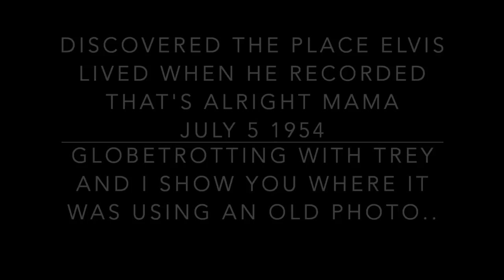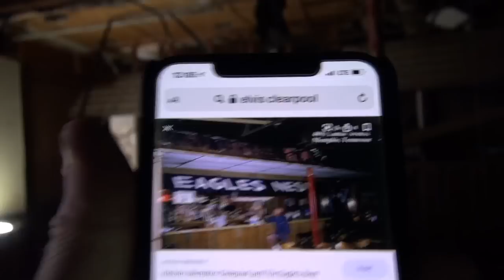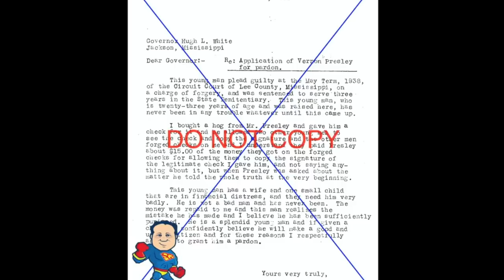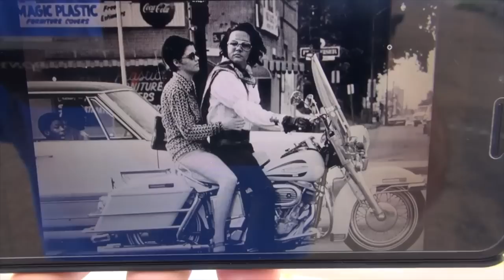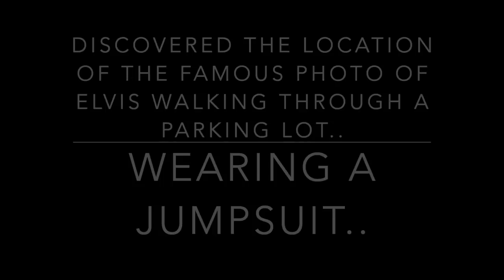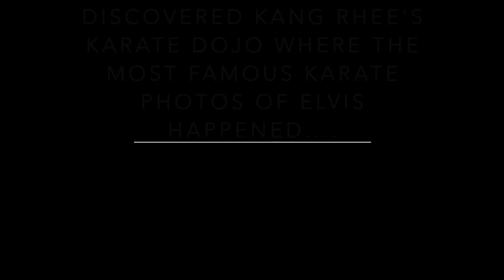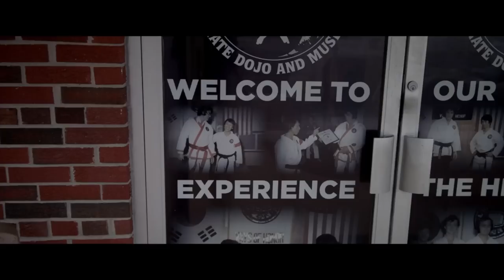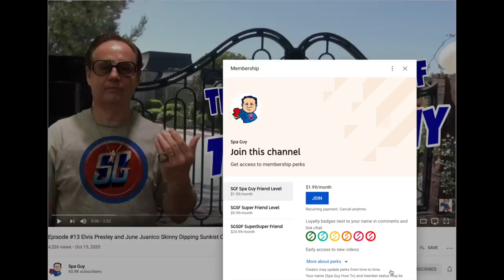Spa Guy 100,000 Subscribers Can't Be Wrong Some of the Discoveries and Busted Myths on the Journey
Join Spa Guy on an exclusive look at previous Discoveries and Busted Myth prior to reaching 100,000 Subscribers.

In this episode of Adventures of the Spa Guy we look at the Discoveries and Busted Myths while filming Elvis stories over the years.. There are many more that are shown here but I got to 30 minutes and stopped.. ..

🎬SUGGESTED VIDEOS
Don't forget to watch 📽 My other videos. Please check them out :